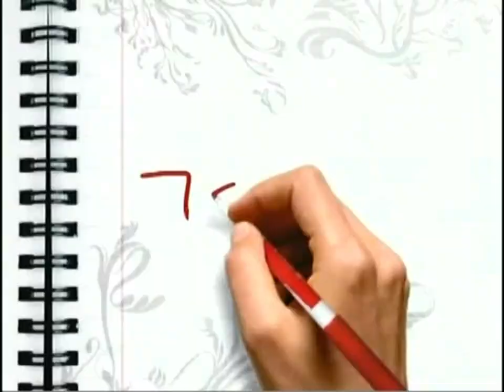Burlington Coat Factory (2009): Back-to-School Clothes Sale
Two buyers, Amy Rose and and Chris Moon have found the perfect clothes for kids and teens for about 70% less everyday than department stores for back-to-school! And it's Storewide Clearance!